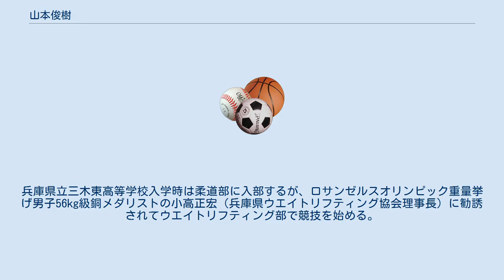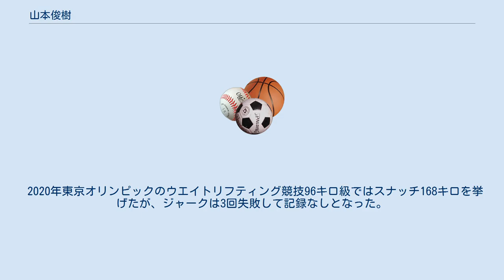山本俊樹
山本 俊樹（やまもと としき、1991年9月8日 - ）は、日本の重量挙げ選手。
ALSOKウエイトリフティング部所属。
 兵庫県三木市出身。
三木市立緑が丘中学校時代は陸上部で長距離選手。
兵庫県立三木東高等学校入学時は柔道部に入部するが、ロサンゼルスオリンピック重量挙げ男子56kg級銅メダリストの小高正宏（兵庫県ウエイトリフティング協会理事長）に勧誘されてウエイトリフティング部で競技を始める。
77Kg級スナッチ132kgで高校新記録保持者。
日本体育大学体育学部体育学科スポーツ教育専攻に進学。
大学では77Kg級ジュニア日本新記録を樹立。
2012年、全日本選手権大会優勝。
2013年、世界選手権大会出場。
2019年9月23日、タイのパタヤで行われた世界選手権大会で男子89キロ級で、スナッチ160kg、ジャーク208kgのトータル368kgで、5位となった。
五輪実施階級ではないが、ジャークは1位の好成績だった。
ジャークとトータルで自身の持つ日本記録を更新した。
 2020年東京オリンピックのウエイトリフティング競技96キロ級ではスナッチ168キロを挙げたが、ジャークは3回失敗して記録なしとなった。